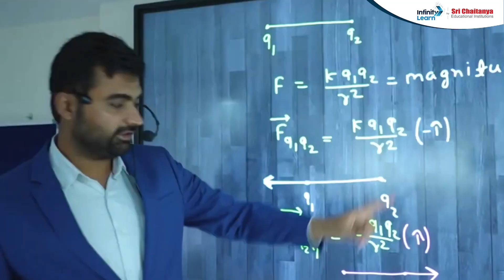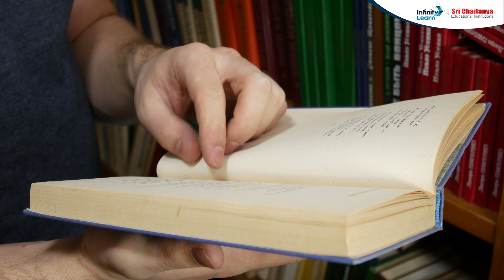AIR1 in NEET 2024 || Pawan Kumar Reddy about Sri Chaitanya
📢JEE Advanced 2025 Question Paper Solutions with Answer Key 📺Check NEET Answer Key 2025 👉 JEE Mains 2025 Question Paper Solutions 👉 JEE Mains 2025 Paper Solutions Securing AIR 1 in the NEET (National Eligibility cum Entrance Test) is an extraordinary feat, particularly amidst the rigorous competition and stringent academic criteria of the exam. It signifies not only the candidate's exceptional command over subjects like physics, chemistry, and biology but also their ability to consistently excel across all domains. This achievement opens a plethora of opportunities, including admission to premier medical colleges in India, enabling the individual to pursue their lifelong dream of becoming a doctor. Furthermore, clinching AIR 1 serves as a guiding light for countless aspiring medical students, underscoring the power of dedication and resilience in achieving one's aspirations. The acknowledgment and esteem associated with this accomplishment not only reflect positively on the individual but also on their alma mater and mentors who played a pivotal role in their journey. Moreover, the remarkable fact that 7 students secured AIR 1 from Sri Chaitanya underscores the institution's commitment to academic excellence and its adeptness in nurturing exceptional talent. In essence, securing AIR 1 in NEET 2024 is a testament to the collective academic prowess, determination, and potential of these students to revolutionize the landscape of medicine in the years to come.

National Testing Agency, NTA has declared NEET 2024 Result. The National Eligibility cum Entrance Test results for undergraduate courses is available on the official website of NTA NEET at exams.nta.ac.in/NEET. The results will also be available on neet.ntaonline.in

NEET Results
NEET 2024 Results update
NEET 2024 Latest Results
NEET 2024 Updates
NEET 2024 AIR
NEET 2024 All india Ranks